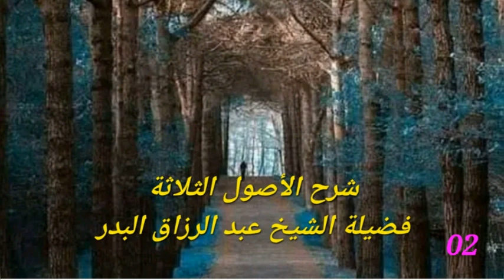02- الأصول الثلاثة وأدلتها بشرح فضيلة الشيخ عبد الرزاق البدر